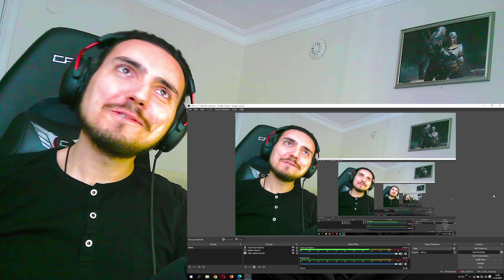Zhou Shen 周深 - Think of Me | 完整版 Reaction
Hello my friends. Our little prince Charlie is performing a beautiful and classic song. Its an amatour record but like studio quality. Very lovely as always!! Here is my Zhou Shen 周深 - Think of Me | 完整版 Reaction